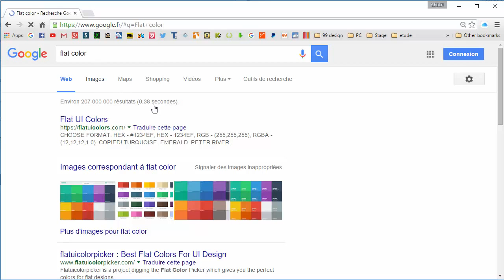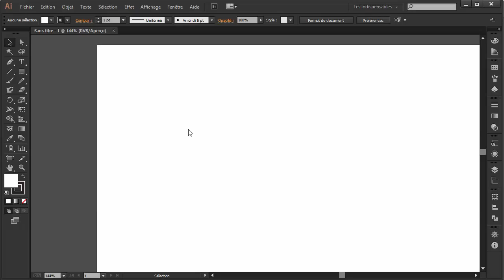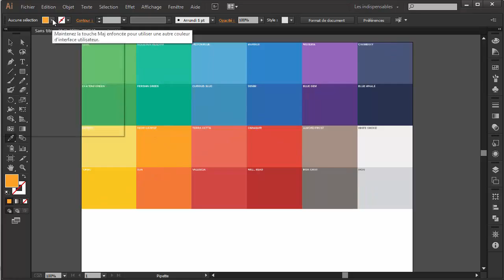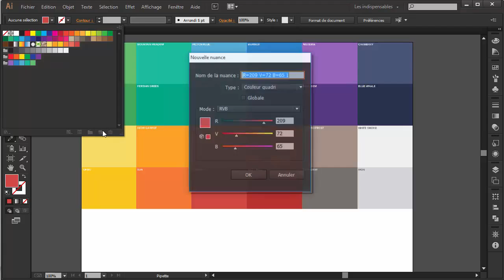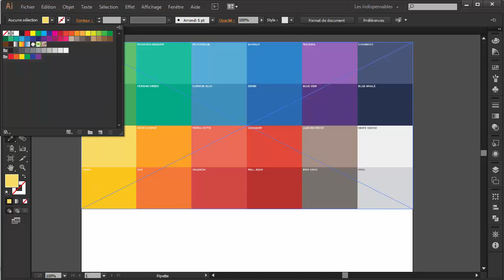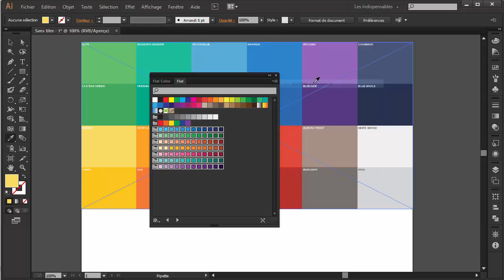Пользовательские цвета в Illustrator СС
- В этом уроке мы узнаем как создать в Illustrator СС готовые образцы цветов для дальнейшего использования при рисовании.